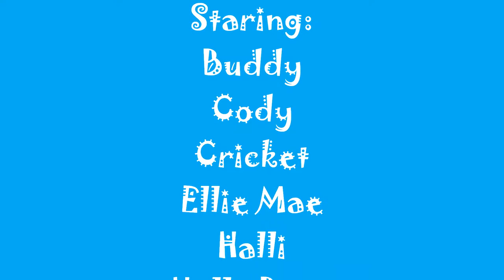The Wheels in the Sky Keep on Turning...